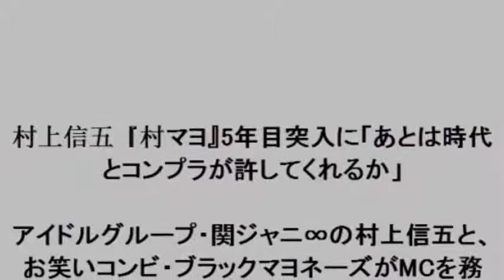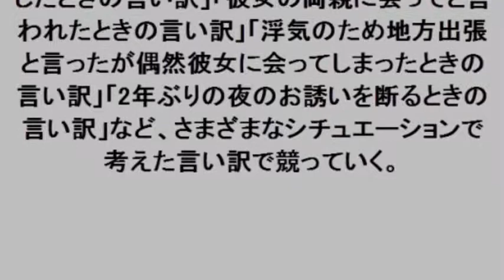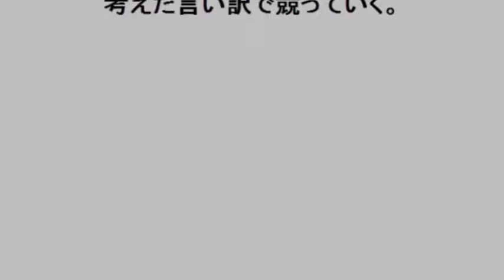村上信五『村マヨ』5年目突入に「あとは時代とコンプラが許してくれるか」